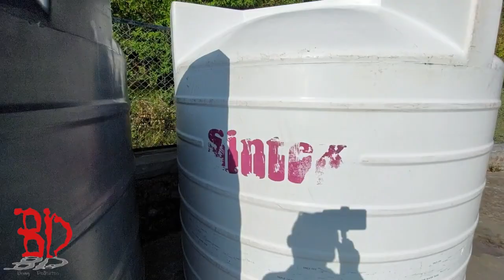We Failed!!😞 So What?🤷 I'll Try Again!!🙋‍♂️ हम चूक गए!!😞 तो क्या हुआ?🤷 मैं फिर से कोशिश करूंगा!!🙋‍♂️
After spending the previous day lazying in and around the cottage today we are going to take you to explore the whole of the property. It is spread far and wide along the slope of a hill with every level giving a different view of the surroundings.

After finishing our breakfast we headed upstairs to explore one level after another. After climbing few flights of stairs there is an open lawn area with flower beds along the boundary and velvety soft grass barefoot morning and evening walks.

One level further there is the bigger cottage with two bedrooms and a common sitting room. Outside the cottage there is a beautiful covered verandah ideal for early morning hot beverages. You can spend hours together just sitting here and not doing anything.

The whole of the cottage is surrounded by lush green garden ornamented  with beautifully blooming plants and other Himalayan flora. Being high along the mountain slope, it gives a breathtaking view of the peaks and valleys around. There is also a watch tower to see around.

One level further it is a proposed garden with rugged terrain. But the views from there are even better. Above that, there is another level which houses a store room as of now. But sooner or later it shall house another cottage.

A minimalist iron ladder raising from behind the store room takes you to the top most level which has got two huge water tanks stationed to meet your daily requirement of potable water.

This area is fenced with iron grill demarcating the boundary of the property. But there is a gate which opens up into the narrow trail leading up to the top of the mountain.

I and Sujata took our chance and followed the trail hoping to reach the top but after walking some distance, could not make our way in the wilderness. So, we headed back down the trail with a promise to scale the height with guided company of Mr. Desraj the next day.

If you feel like, please put in your valuable comments.

Bong Delhiites 👫🏻️